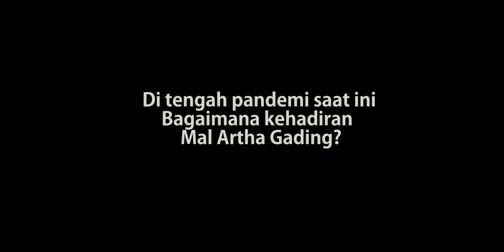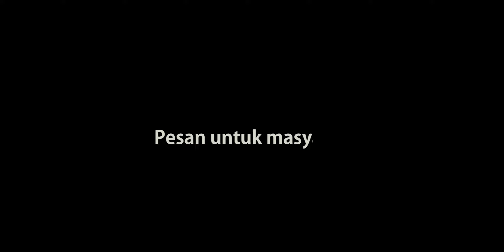Mereka yang Berjuang bersama Mal Artha Gading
Mal Artha Gading beroperasi di tengah pandemi demi memenuhi kebutuhan pelanggan serta mencukupi kehidupan para pekerja yang bergantung hidup pada jam operasional Mal Artha Gading, Please Stay Safe

Song by: Michael Jackson - Heal The World